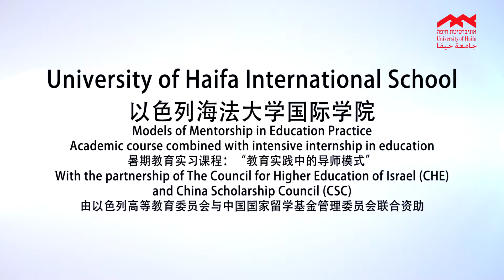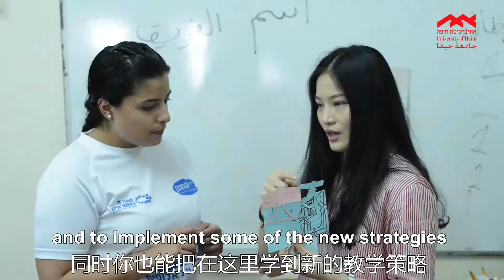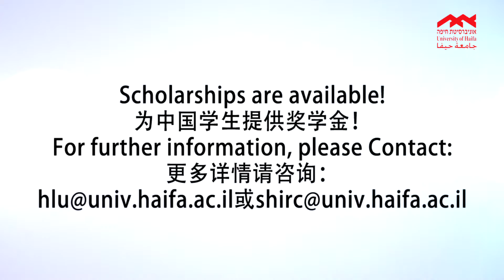Education Internship Summer Course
In this course, students will explore theoretical aspects, research, and practical training in the context of the education field. Through formal and informal experiences in the curriculum, students will develop skills within the education practice.

This course consists of two main parts: one part academic coursework, and the other a practicum at an educational institute in Haifa.  Students will integrate lessons from the practicum and academic field research, and learn best practices to apply to their work in the education field.